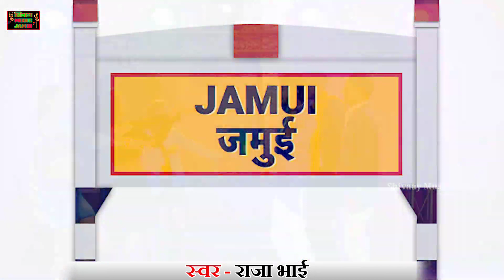VIDEO, आ गया लगन में तवाही मचाने बाला विडियो सॉन्ग, लहंगा उठाए कमर DJ पे हिलेइहे गे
Shivalay music hit
Albm
► Singer :- Raja bhai
► Writer   :- Raja Bhai
► Video Director :- Koshal Babua
► Nirmata:- Nitish Dhananjay
► Lebal Name - Shivaay Music
► Company Con No :-  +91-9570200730, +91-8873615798, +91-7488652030